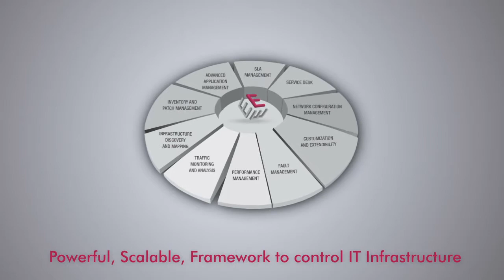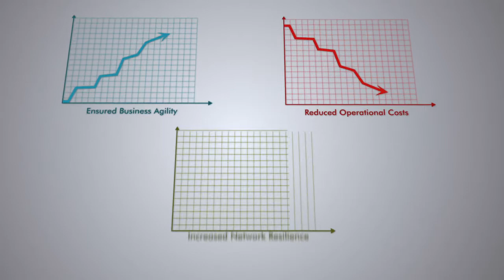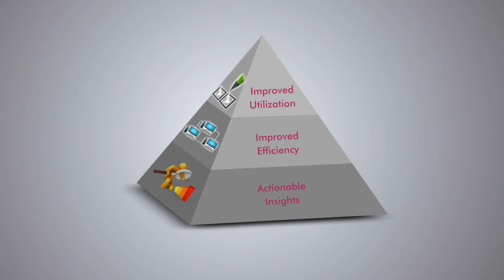Everest Infrastructure Management Frameworks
DMX's Everest is a powerful, scalable, framework that helps you take control of your IT infrastructure. It is an end-to-end Infrastructure Management System which constantly monitors your heterogeneous and complex IT environments